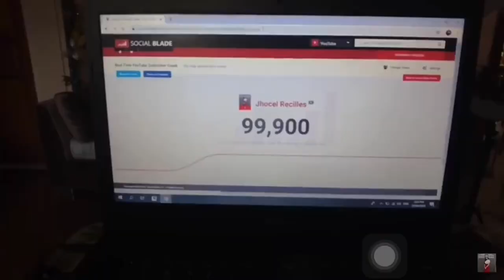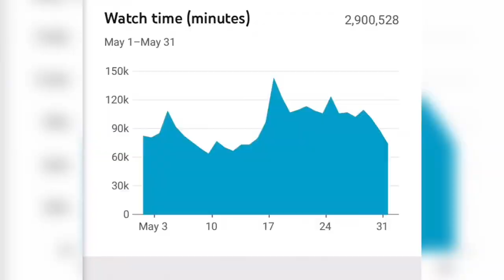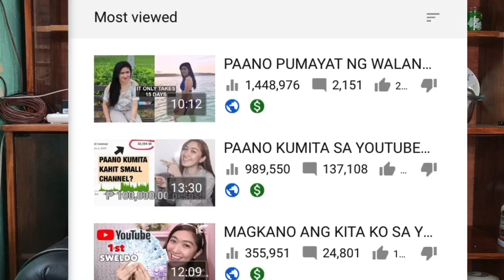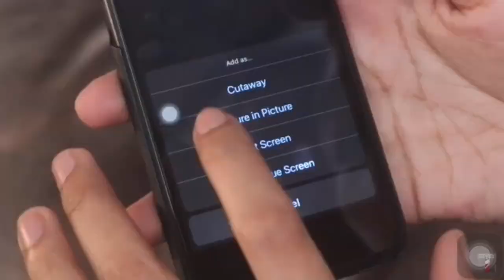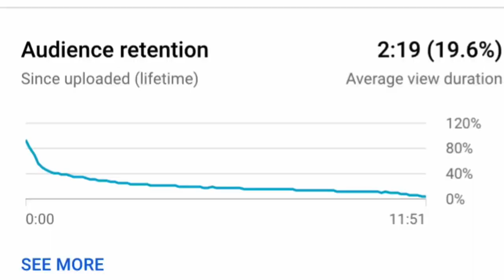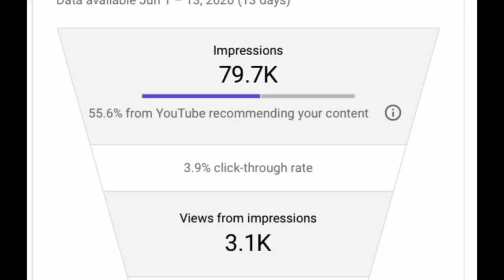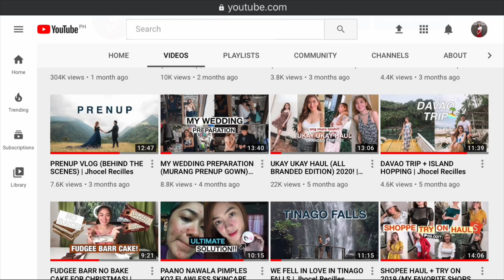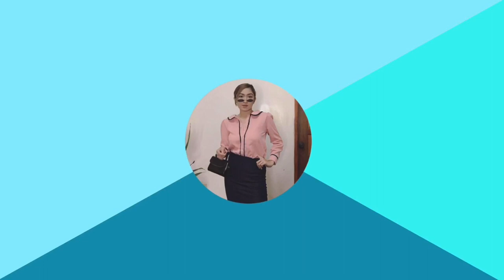10 KAMALIAN NG MGA SMALL YOUTUBERS AND HOW TO AVOID THEM? | Jhocel Recilles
Here's the 10 BIGGEST MISTAKES NEW YOUTUBERS MAKE!
In this video, I will be sharing with you the common mistakes new youtubers make and how it affects the growth of your channel.
Also, I am sharing with you some tips to avoid them so that you will be able to create quality videos and grow your channel fast ;)

OTHERE TUTORIALS YOU CAN WATCH:

5 PROVEN WAYS TO INCREASE YOUR VIEWS AS A SMALL YOUTUBE CHANNEL IN 2020! | Jhocel Recilles